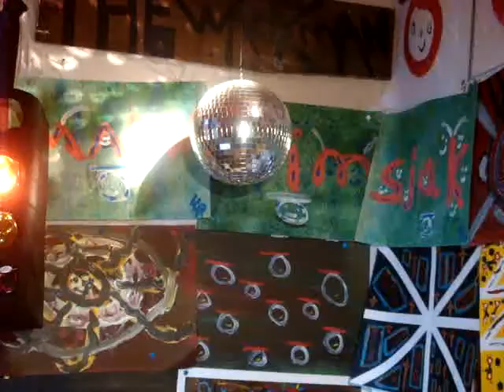THEWACKYMAN NEW YORK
THEWACKYMAN THEWACKYMAN THEWACKYMAN